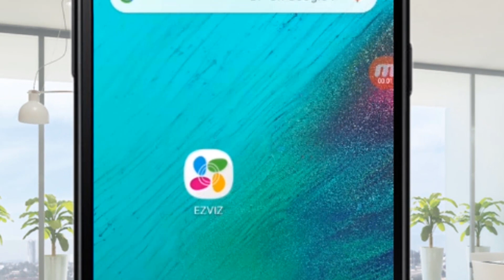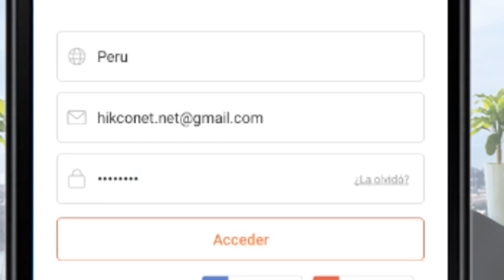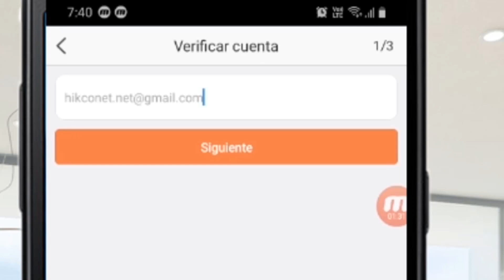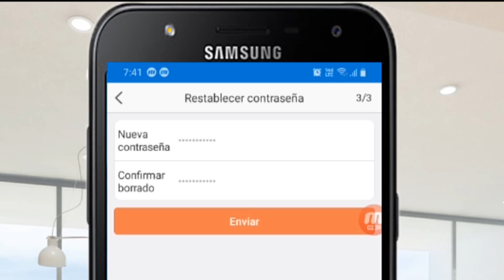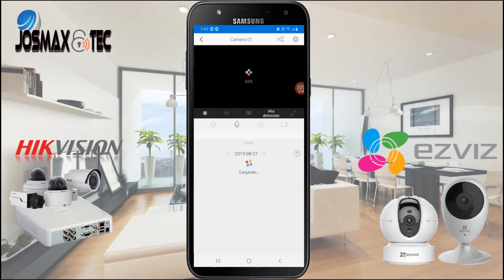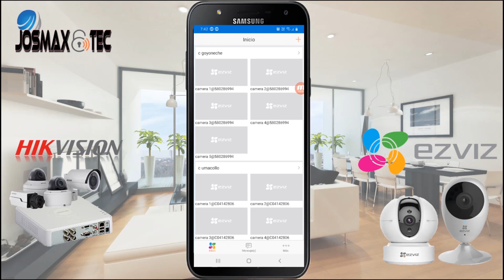como recuperar contraseña de una cuenta ezviz de hikvision